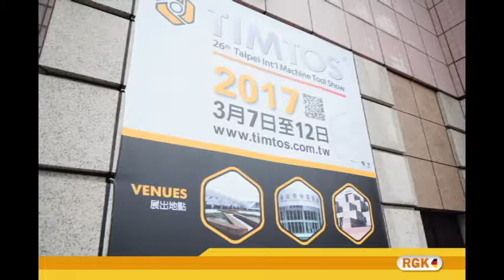RGK/夾爪王/兆和豐科技/兆銘弘科技 V S 穎漢集團-穎漢科技--CNC車床機械手臂自動化 - 2017-03台灣台北國際工具機展覽會 R17062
RGK/URA VS YIN HAN Technology-CNC lathe robotic arm automation-March/2017 TIMTOS R17062